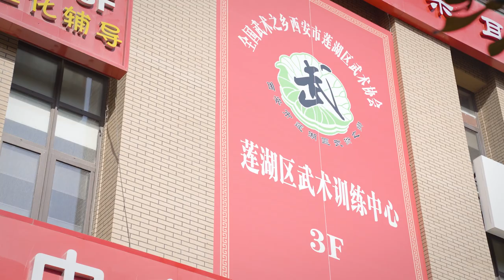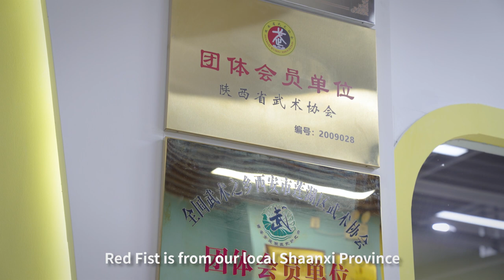Ilia Popov: Love drives me to explore Chinese Kung Fu